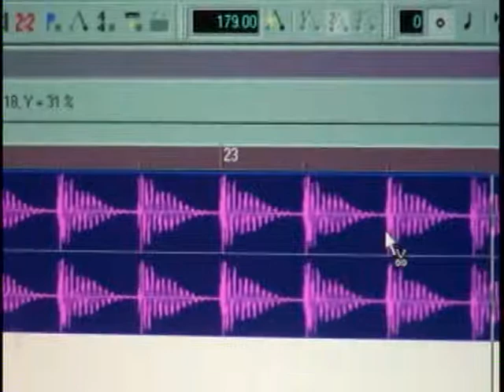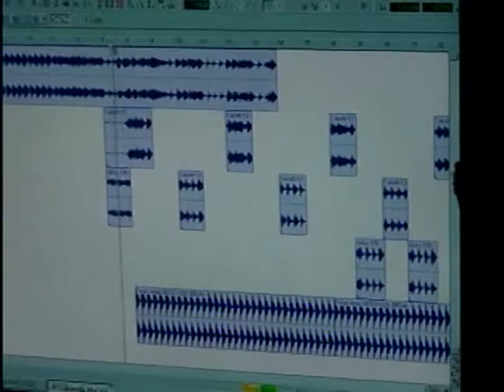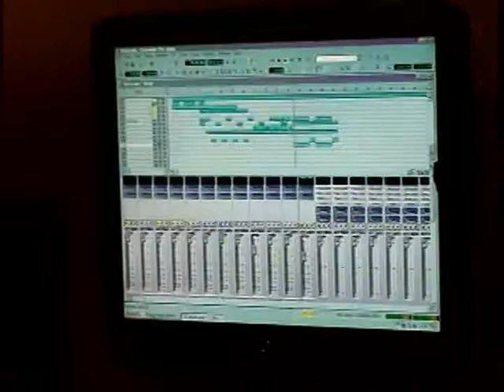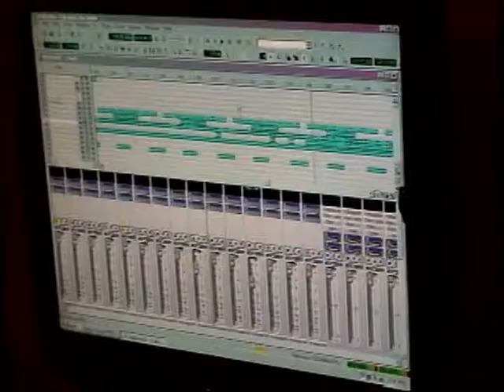Launchtube Records - Studio Journals - remixing "SICKO" by FANGS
Dave Rice & Mike Burrell (of East West Xperiment) remix "S.I.C.K.O." by FANGS (Glasgow/SCOTLAND). remixed @ Basement Audio (New York). "SICKO (180 Sickos)" remixed from original "SICKO" by Fangs & "SICKO (John Disco remix)"